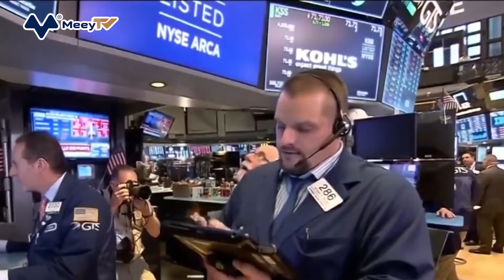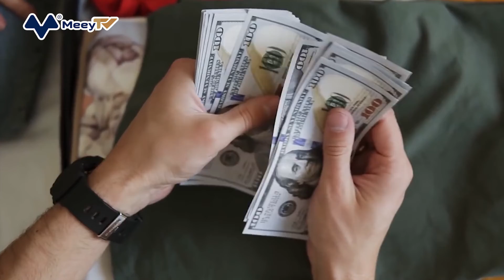NHỜ ĐẦU TƯ VÀO DẦU MỎ, WARREN BUFFETT TRỞ LẠI TOP 5 NGƯỜI GIÀU NHẤT THẾ GIỚI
Theo tờ Bloomberg, tỷ phú Warren Buffett vừa trở lại top 5 người giàu nhất thế giới. Nhà đầu tư lừng danh trở lại vị trí nói trên trong bối cảnh tài sản của nhiều CEO công ty công nghệ sụt giảm mạnh do sự rớt giá của cổ phiếu.
Tài sản của Buffett đã tăng 7,2% trong năm nay lên 116,7 tỷ USD. Giá cổ phiếu của Berkshire Hathaway cũng tăng giá và đưa Warren Buffett vào vị trí thứ 5 trong bảng xếp hạng tỷ phú của Bloomberg.
Cũng trong giai đoạn này, các tỷ phú công nghệ như Elon Musk của Tesla và Jeff Bezos của Amazon đã chứng kiến giá trị tài sản ròng của họ giảm hơn 15%. Đây là lần đầu tiên trong năm 2022, tỷ phú Warren Buffett đứng vào vị trí này trong danh sách 500 người giàu nhất thế giới. Hồi tháng 10 năm ngoái, nhà đầu tư huyền thoại đã tụt xuống vị trí thứ 11.
Chứng khoán Mỹ nói chung giảm mạnh nhất trong 17 tháng trở lại đây kể từ khi Nga mở các chiến dịch quân sự vào lãnh thổ Ukraine, làm dấy lên lo ngại về tình trạng thiếu dầu kéo dài và gia tăng lạm phát.
Hôm 4/3, Berkshire Hathaway tiết lộ việc mua thêm gần 30 triệu cổ phiếu trong Occidental Petroleum, một công ty dầu khí có trụ sở tại Houston. Thỏa thuận trị giá khoảng 1,6 tỷ USD vào giữa hôm 7/3 đã giúp công ty của Warren Buffet giảm bớt khối tiền mặt kỷ lục 146,7 tỷ USD.
Berkshire Hathaway của Warren Buffett đã đầu tư 4,5 tỷ USD vào Occidental Petroleum trong 5 ngày, nắm giữ 91,2 triệu cổ phiếu trị giá tương đương 5 tỷ USD hôm 7/3.
"Tôi đọc từng từ và đây chính xác là những gì tôi sẽ làm", Warren Buffett nói với CNBC sau khi đọc báo cáo tài chính quý IV của công ty dầu khí này. Ngoài ra, nhà đầu tư nổi tiếng liên tục nhắc tới bà Vicki Hollub, CEO Occidental.
Theo Warren Buffett, bà Hollub đã giúp nhà đầu tư hiểu rõ lợi nhuận trong hoạt đông của Occidental, trả nợ, tăng cổ tức và tập trung vào việc tạo ra dòng tiền tự do lâu dài, bền vững từ cuộc gọi thu nhập. Triển vọng được cải thiện của công ty, cùng với giá năng lượng tăng vọt do Nga tấn công Ukraine, đã thúc đẩy giá cổ phiếu của công ty tăng 70% trong năm nay.
Tỷ phú Warren Buffett nói: "Chúng tôi bắt đầu mua vào hôm 28/2 và chúng tôi đã mua tất cả những gì có thể. Berkshire đã mua 29,8 triệu cổ phiếu vào cuối ngày thứ 1/3, sau đó mua thêm 61,4 triệu cổ phiếu khác trong ba ngày tới".
Trong lần tiếp theo rót tiền, Berhshire đã mua thêm 10 tỷ USD cổ phiếu ưu đãi trong công ty dầu khí, cùng với chứng quyền mua 83,9 triệu cổ phiếu phổ thông với giá là 58,62 USD. Nếu cổ phiếu của Occidental tăng trên mức đó, Berkshire có thể thực hiện chứng quyền của mình và bán cổ phiếu thu được để kiếm lời.